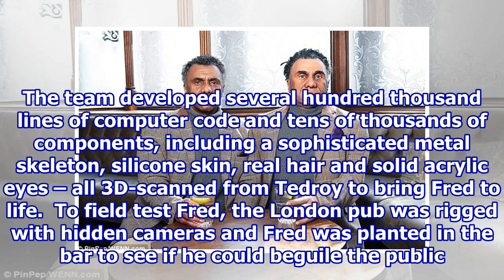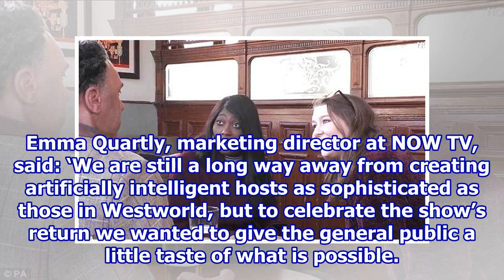‘Malfunctioning’ robot terrifies drinkers in a London pub.